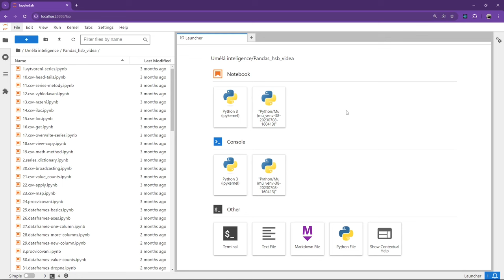93. Závěrečné video k Pandas a datové analýze v Pythonu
Chceš se na něco zeptat? Něco ti nejde? Dej svůj kód na Discord

Vstupte do fascinujícího světa datové analýzy. Data najdete všude kolem sebe – v každém oboru, od vědců až po managery. V digitálním věku je informací stále více a více, a proto je nezbytné se v nich orientovat a činit na jejich základě správná rozhodnutí. Bez datové analýzy to však není možné. Z toho důvodu je pozice datového analytika (analytičky) v současnosti velmi žádaná.

Naučte se rozhodovat informovaně, odhalovat trendy, snižovat náklady firmy a zlepšovat kvalitu produktů. Datová analýza se hodí vždy.

Big data jsou dnes velkým trendem. Výhodu má ten, kdo se naučí s big daty pracovat. Bez analýzy dat to však nejde. V datech nalezneš skryté příběhy, které mohou vést od zlepšení zákaznického servisu až po předpovídání globálních tržních trendů. Tak pojď do toho.